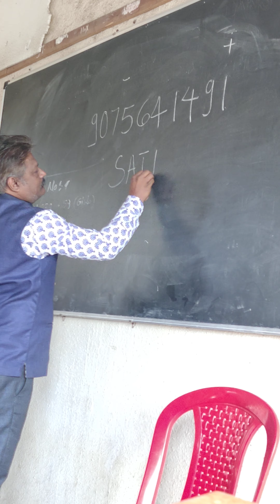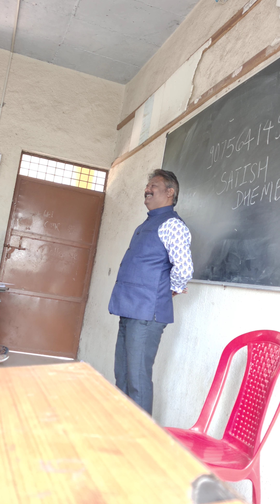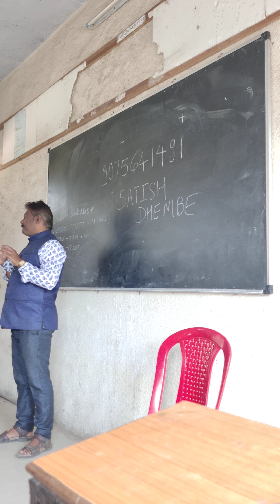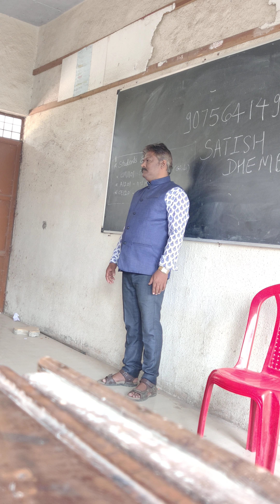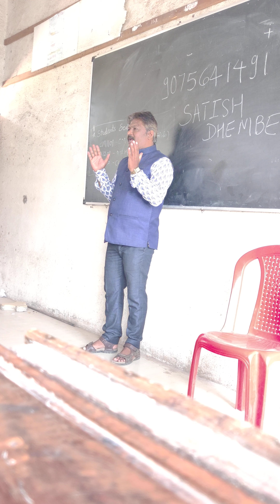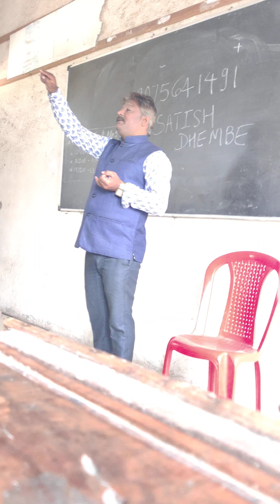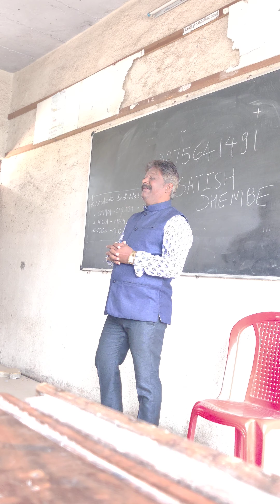you are not present in your body